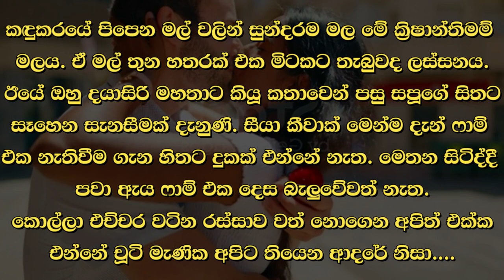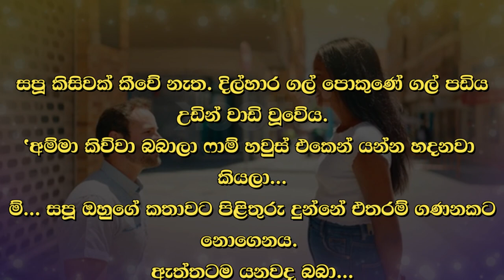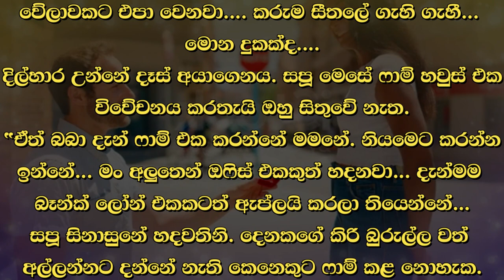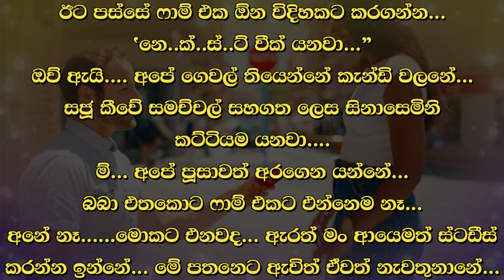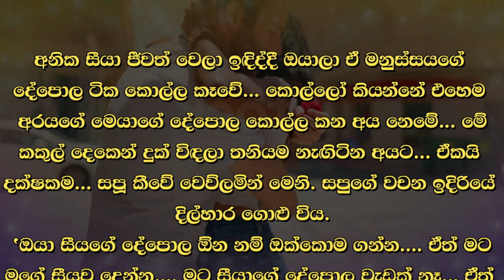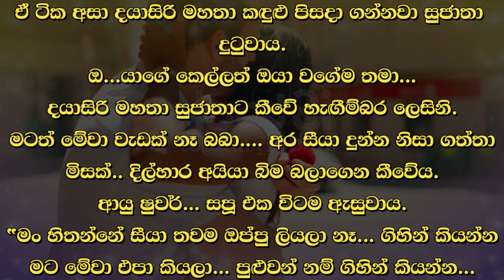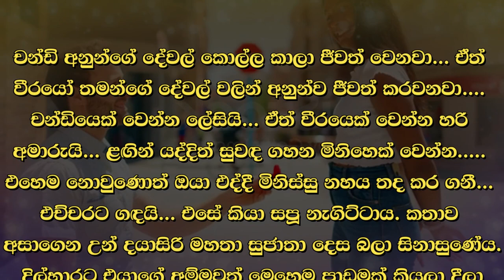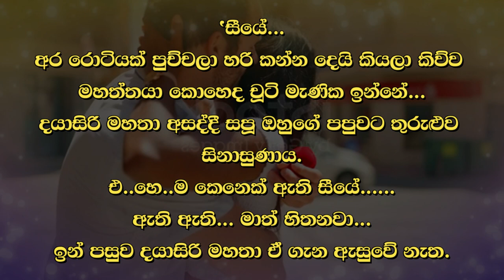😊 සපු - Sapu 71 😊 | සපූ මේ මල් බන්ච් එක හදන්නේ දවල්ට ඔහුව බලන්නට යද්දී ගෙනියන්නටය. | VishwaNovels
කතාවෙන් බිඳක්: දිල්හාර එද්දී සපූ උන්නේ ෆාම් හවුස් එක ඉදිරිපිට වූ ගල් පොකුණ අසළය. ෆාම් හවුස් එක අවටින් විවිධ කඳුකර මල් පනහක් පමණ කපාගෙන ආ ඇය ගල් පොකුණ අසළ ඉඳගෙන ඒවා පිළිවෙලකට තබමින් මල් බන්ච් එකක් හදමින් උන්නාය. සපූ මේ මල් බන්ච් එක හදන්නේ දවල්ට ඔහුව බලන්නට යද්දී ගෙනියන්නටය.

A bit of the story: When Dilhara came, Sapoo was near the stone pond in front of the farmhouse. She had cut about fifty different mountain flowers from around the farm house and was sitting by the stone pond and arranging them in order, making a bunch of flowers. Sapoo is making this bunch of flowers to take with her when she goes to see him during the day.

Time Codes
00:00 - Intro
00:02 - Love Story
09:47 - End